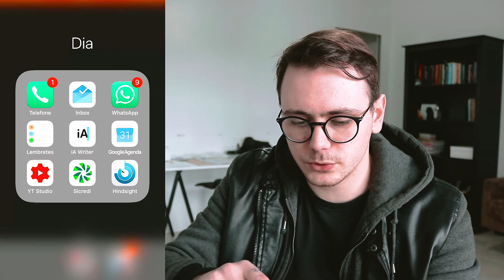minimalismo no celular, como eu organizei meu iPhone para melhorar minha produtividade.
Nesse video eu mostro como organizei meu celular (iphone 6s) para aumentar minha produtividade e reduzir as distrações da internet.
Apagando apps inúteis e separando por pastas baseadas em frequência de uso.

Links para os Equipamentos que eu uso:CAMERA
LENTE ZOOM
CARTÃO DE MEMÓRIA

Pinho